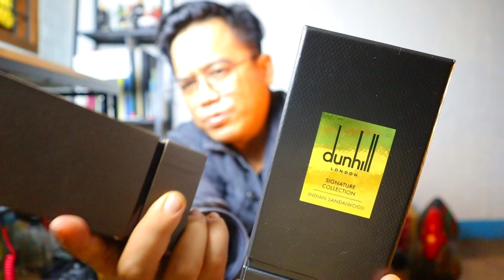Parfum Dunhill Indian Sandalwood: Aroma Woody yg Berkharisma & Seksi Abiss!😎🔥 (Hidden Gems!)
Halo, Guys 😊
Guys, di channel ini gw akan bahas parfum, sejarah terkait parfum dan segala sesuatu yang berkaitan dengan parfum a.k.a wewangian.
Semua yang disampaikan di sini adalah murni subjektifitas gw, dan chemistry setiap orang memang beda-beda ya Guys.  Pada video kali ini kita akan membahas salah satu lini terhot dari Dunhill Signture Collection, yaitu Indian Sandalwood, salah satu heavenly-sandalwood scent di lini parfum desainer. Langsung saja kita simak videonya. Cekidot!

Salam mewangi!

Video Lainnya di channel Ian Ardeant (Check it Out!)😎🌟🚗